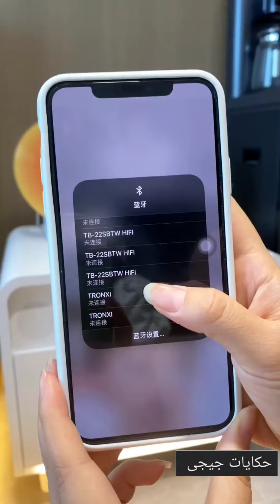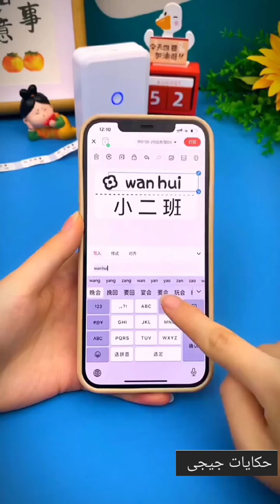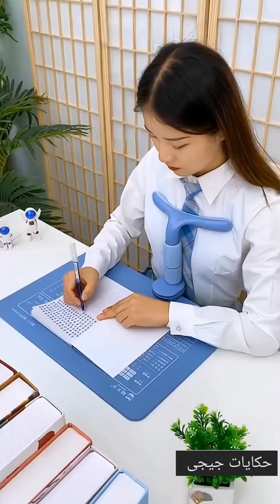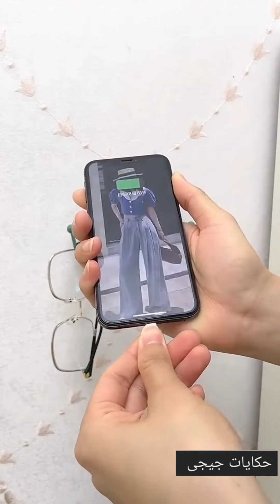ادوات واجهزة منزليه مذهلهNew Gadgets! Smart Appliances Kitchen tool/Utensils For Every Home